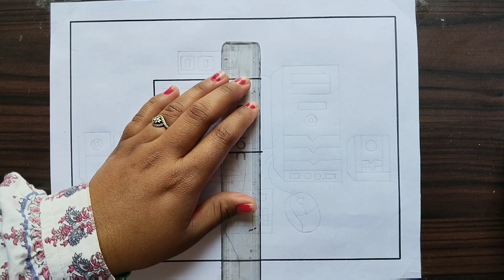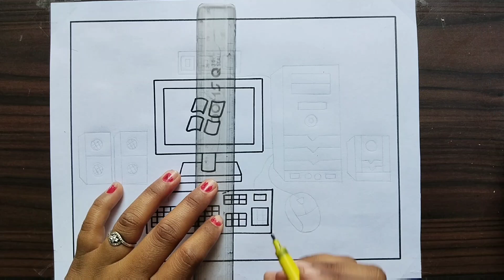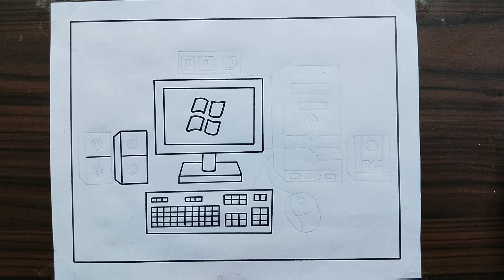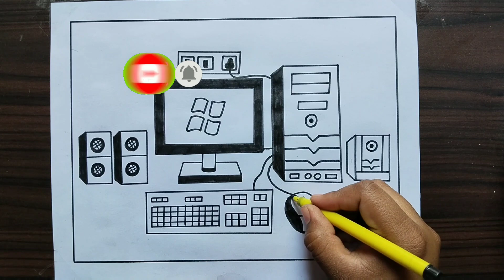How to Draw Desktop Computer Step by Step / Computer Parts Drawing / Computer Drawing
Your quires:-
How to Draw Desktop Computer Step by Step
Computer Parts Drawing
Computer Drawing
desktop computer drawing
computer parts drawing
desktop computer drawing with color
computer parts urawiny naru desktop computer drawing with label
easy desktop computer drawing
computer parts drawing easy step by step
computer desktop icons drawing
drawing paid of desktop computer
how to draw desktop computer computer drawing